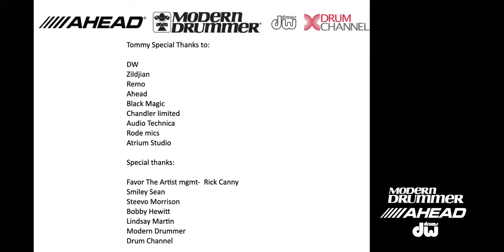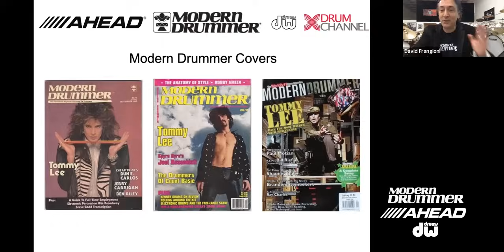Exclusive! Tommy Lee on All Access Hits!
ONLY ON MODERN DRUMMER...

EXCLUSIVE! Tommy Lee's complete All Access Hits with Host David Frangioni webinar. Watch him play some of your favorite grooves, tell the stories of his space-age live-performance kits, and more!

Modern Drummer is the world's #1 publication on drums and drumming. Loud and proud — and representing all styles and skill levels — since 1977.